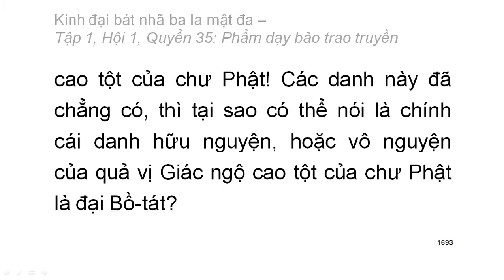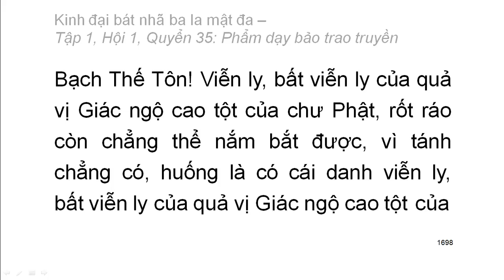600 quyển Kinh Đại Bát Nhã Ba La Mật Đa: Quyển .../600 (tiếp) (đọc lần 2)